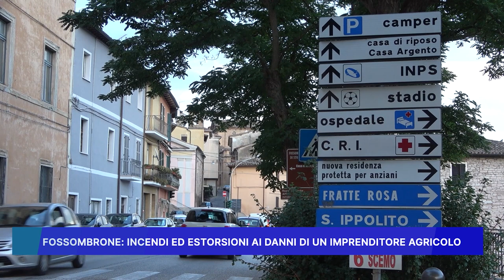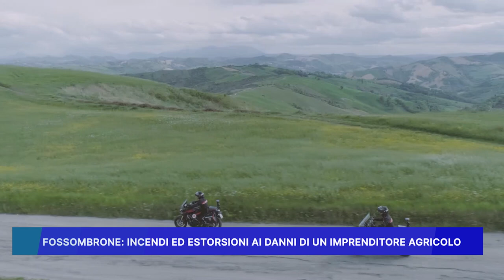FOSSOMBRONE: INCENDI ED ESTORSIONI AI DANNI DI UN IMPRENDITORE AGRICOLO